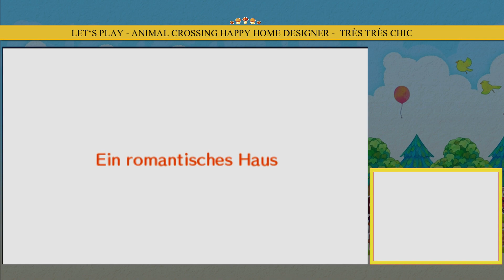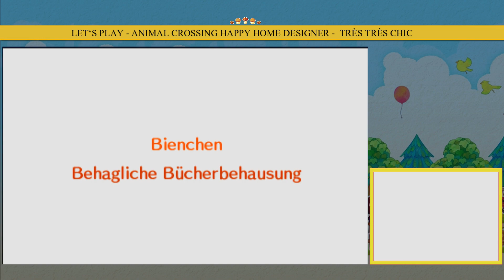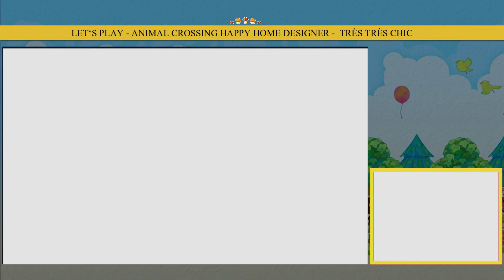#01 Animal Crossing | Happy Home Designer ★ BIENCHEN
★  Willkommen in der bunten Welt von Animal Crossing!

Vorbei sind die Zeiten des Bürgermeisters, diesmal stellen wir uns der Herausforderung: Profidesigner. Die Gestaltung von Häusern, ihrer Inneneinrichtung und somit das Glück der Kunden liegt in unseren Händen. Gemeinsam mit alten und neuen Freunden toben wir uns kreativ aus. Neben allen bekannten Möbeln, den Möglichkeiten eigene Designs zu nutzen, Björns flinken Fingern und den seltsamsten Gegenständen sind auch wieder Gyroiden, Eugens Kunstsammlung, jede Menge Krabbeltiere mit am Start.
Vom Hausbau, bis zum Innenausbau, über die Gestaltung der Einkaufsmeile bis zum Krankenhaus, alles kann deinem Stil entsprechen.

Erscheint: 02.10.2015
Herausgeber: Nintendo
Kategorie: Tiere, Simulation
Nintendo 3DS etc.